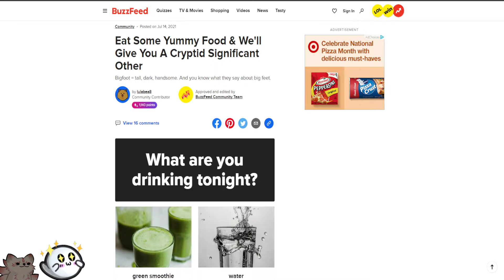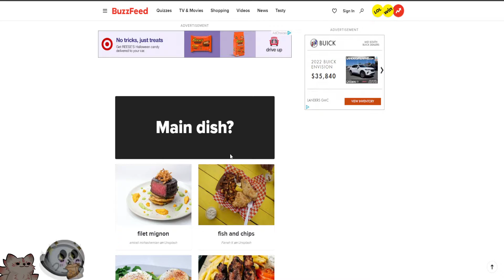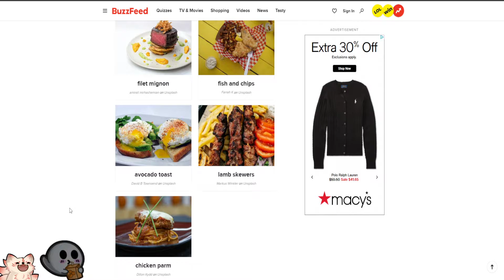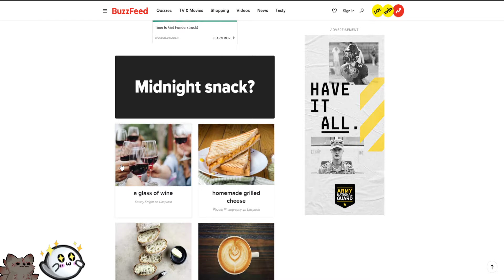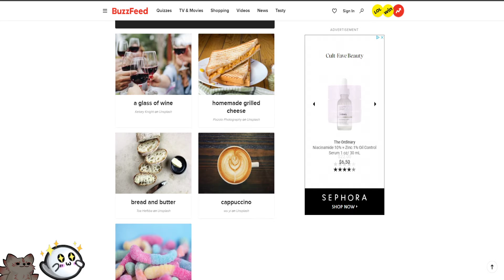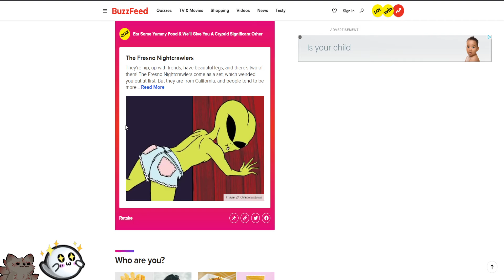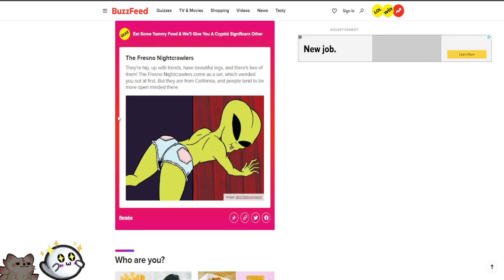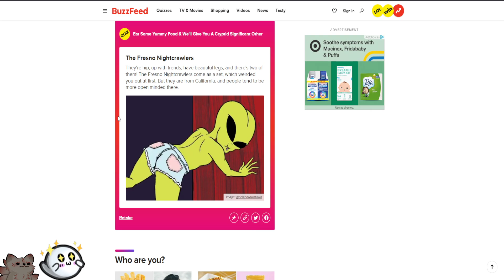Which Cryptid Is My Significant Other Personality Quiz Feat Lostinjapann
I am genuinely surprised